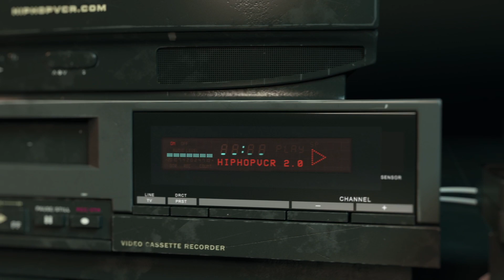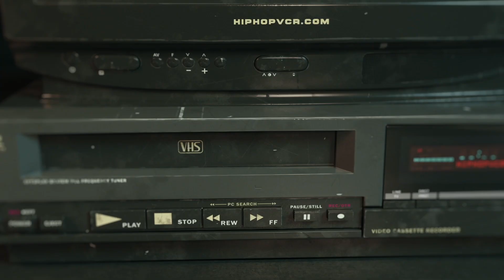Who Killed 2pac (Access Hollywood)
Wild rumors of Biggie Smalls providing the gun that killed 2pac, Suge knight killed 2pac because Suge owed Pac money.